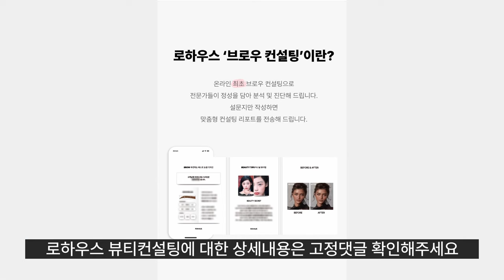주걱턱 보완하는 헤어스타일 (노윤서, 로제)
요청영상 노윤서님 분석영상입니다.
주걱턱은 당당하면서 페미닌한 특유의 이미지를 만들어주는 매력적인 요소입니다.
이를 활용할 수 있는 헤어스타일링, 눈썹메이크업 방법을 알아볼게요.